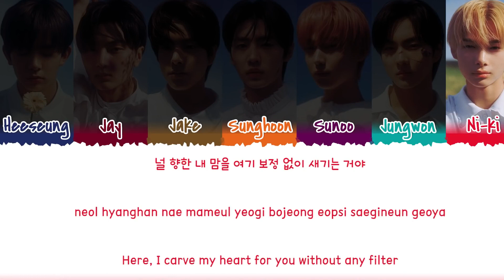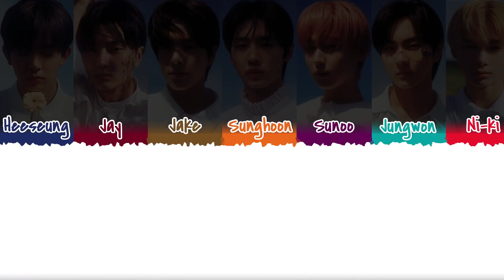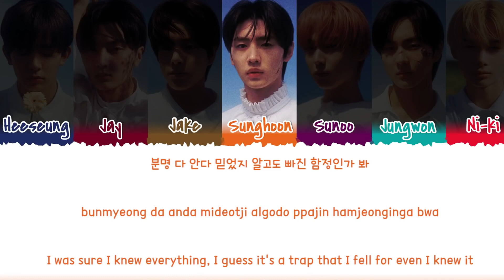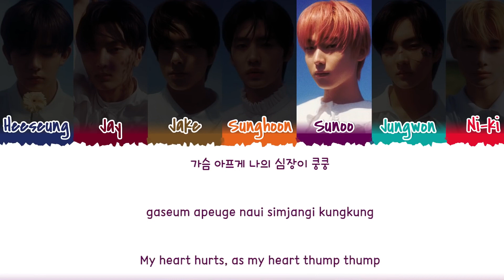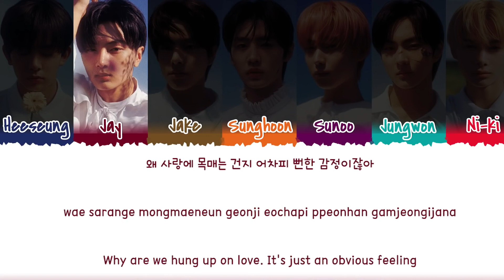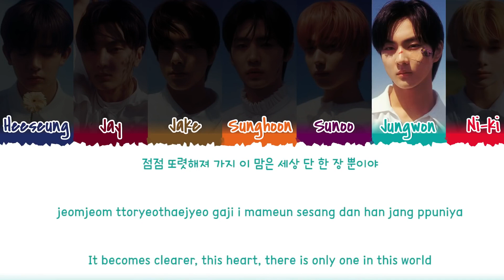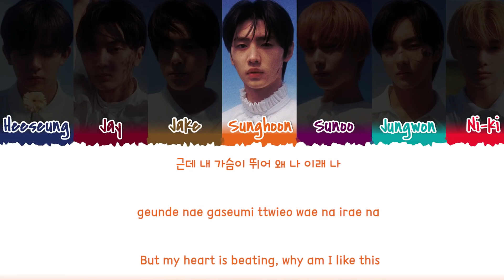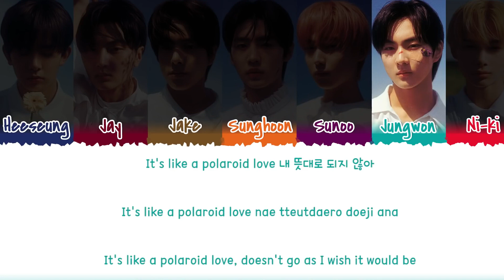[1 HOUR] ENHYPEN (엔하이픈) - 'Polaroid Love' Lyrics [Color Coded_Han_Rom_Eng]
ENHYPEN (엔하이픈) - 'Polaroid Love' Lyrics [Color Coded_Han_Rom_Eng]